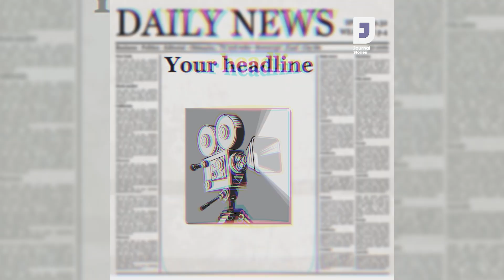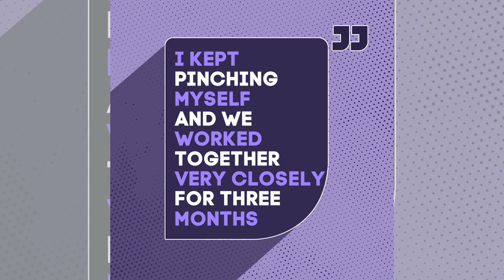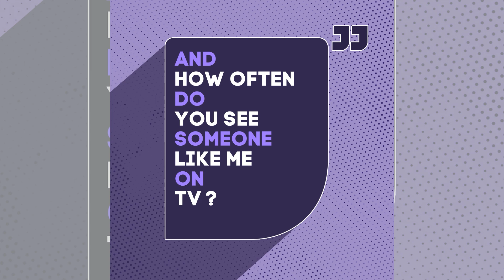Hollywood's First 3ft Dwarf Actress | JOURNAL STORIES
HOLLYWOOD actress Ali Chapman, born with hypochondroplasia, a rare form of dwarfism, stands at 3ft 8" tall. Often mistaken for a child, she has played children in movies. Ali stopped growing at around five years old and struggled to blend in during high school. Now living in Los Angeles, she has built a successful TV and film career. Her big break came when she was cast as Willow Smith's body double in the blockbuster I Am Legend. Since then, she has appeared in various roles, often as elves and leprechauns, but aims to push Hollywood to cast little people in more diverse roles. Ali is making strides towards this goal, having recently appeared in an episode of Better Things as a character who happened to be a little person. She advocates for the dignity and versatility of little people in the industry.